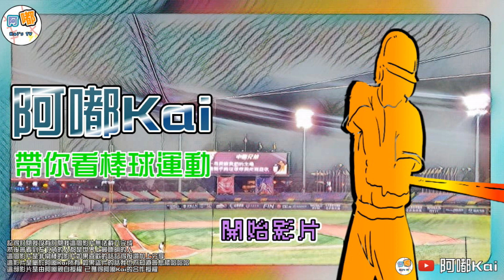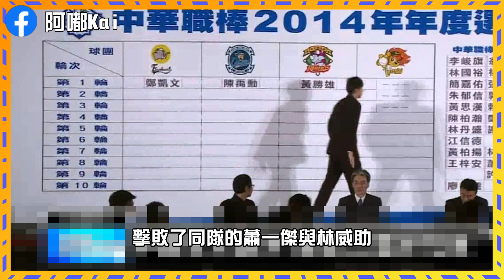【阿嘟Kai】回到台灣後大進化！帶你認識新一代屠龍手鄭凱文(下)🔥🔥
凱文回到台灣後不僅實力整個有變化 就連脾氣也完全變了啊XD

★Kai’s TV

【 球員介紹 】【 中華職棒 】
【 阿嘟Kai 】【 防禦率王 】　 【 真性情的男子 】

🍟 在CastBox上收聽我的節目！

🍟 在Spotify上收聽我的節目！

🥝【投手丘魔術師】看我把球Bang不見！萊福力的各種嚇傻大家的行為合輯XD

🥝  遇到他只能等著被海放整場？帶你認識14.44秒跑完4個壘包的男人陳晨威